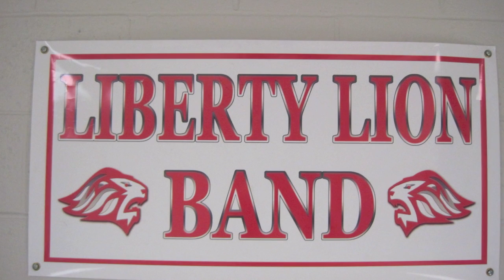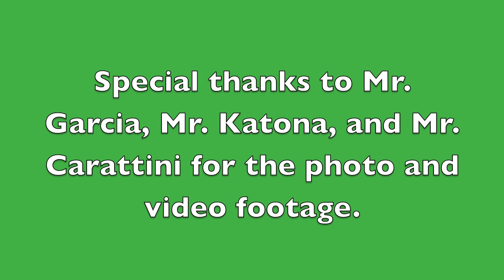Jackson Liberty High School 2012 Marching Band, NYC St Patrick's Parade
The Jackson Liberty High School, LIBERTY LION BAND, as they perform in the 2012 NYC St Patricks Day Parade.  Picture slide show at the beginning and additional video clips at the end provided by Mr. Garcia and Mr. Carattini.